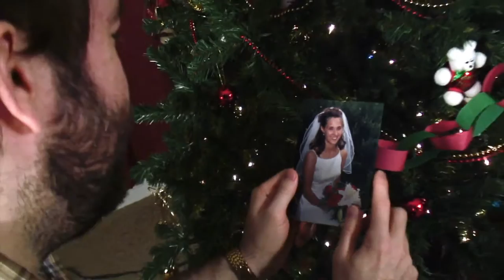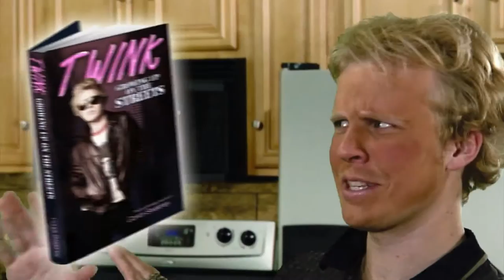KrisMiss™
Tired of the lonely single Dad's Christmas? Well take that gun out of your mouth and order Kris Miss today!

Kris Miss is the latest development from Astron-6 Pharmaceuticals